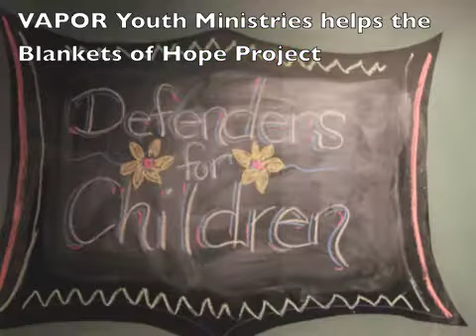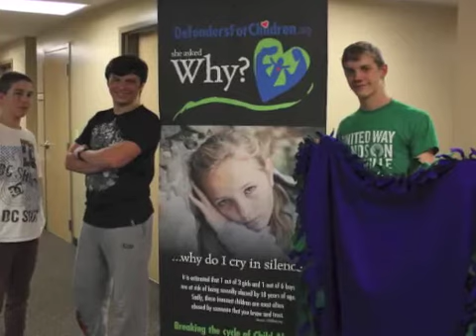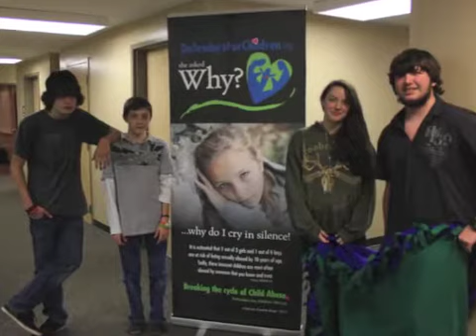Vapor Teens Help - Blankets of Hope Project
Vapor Youth Group - Had joined together to assembled beautiful blankets for children who have been removed from their homes by the State due to child abuse.  Defenders For Children's Blankets of Hope Project.

Together we will make a Difference!